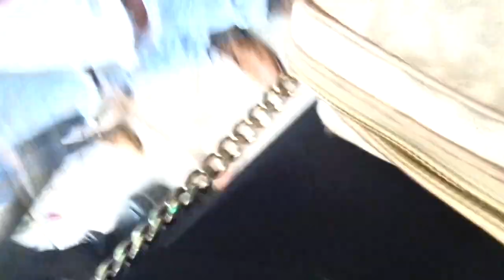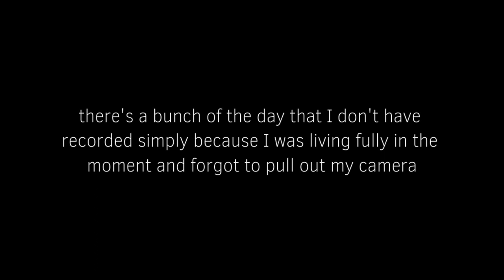st patty's day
come along (virtually) with me on a wild trip around downtown Buffalo for saint pattys day with a bunch of my friends! I tried to vlog last year but that did NOT see the light of day so im glad this one is making an appearance lolll

FILMING DEETS:
iMovie
Canon Rebel T7i and Sony Cyber-Shot DSC-HX80